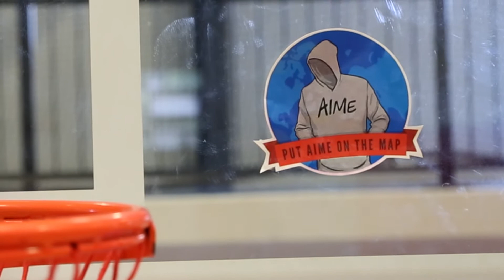AIME Grandma slam dunk for National Hoodie Day 2014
AIME Grandma slam dunking for National Hoodie Day 2014.

Wraps to all the crew who helped bring Grandma out of her shell:

+ AIME mentors at the University of Wollongong.
+ And last but certainly not least, a big thanks to 'Bozza' for his filming expertise :)